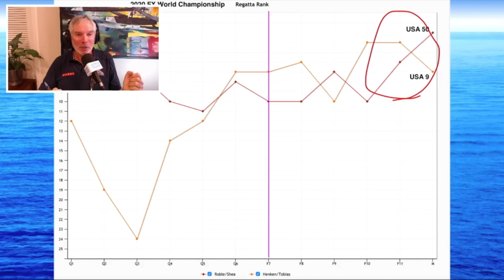531 - Le medaglie assegnate per Tokio 2020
Il buon John Bertrand al TFE Live di Tom Ehman racconta il suo approccio analitico alle performance della squadra olimpica statunitense. La fredda statistica ci fa venire brividi freddi, che di questi tempi non sono un buon segnale. Bisogna rimboccarsi le maniche! Per fortuna la statistica non è divinazione... Con Pietro Pinucci